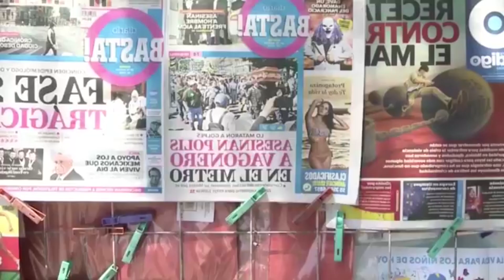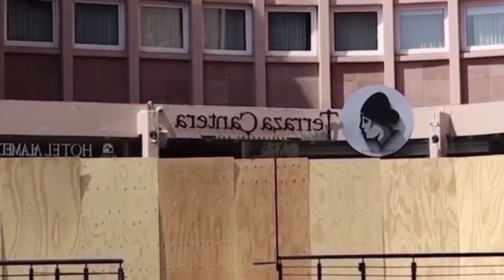MICHOACÁN SIN EVENTOS debido a la tercera ola de covid-19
Comunícate con nosotros:

Blvrd García de León #1694, CP 58280, Morelia, Michoacán, México